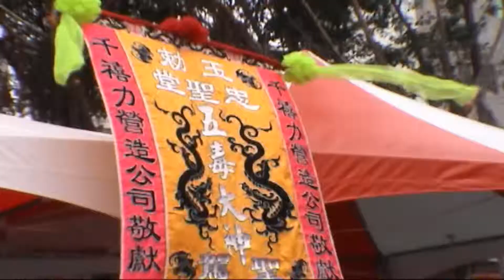2010台東天后宮七朝祈安清醮大典活動紀實1